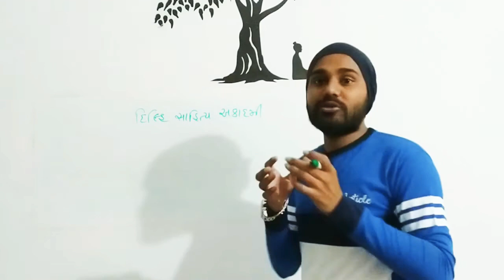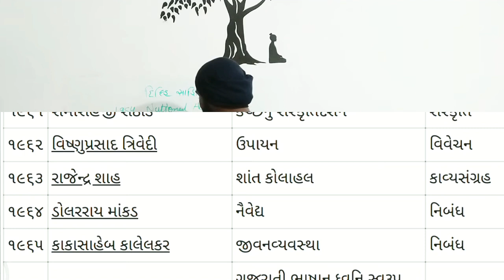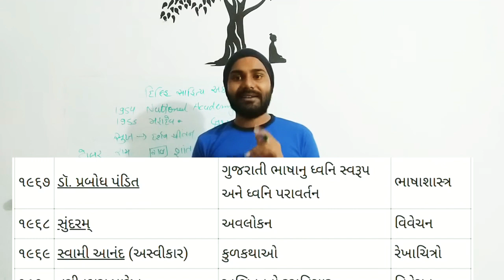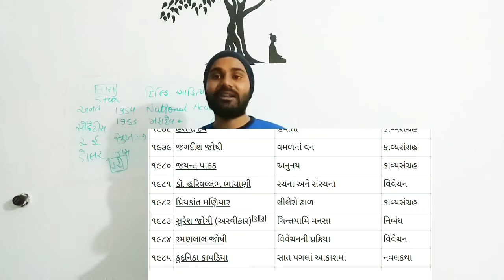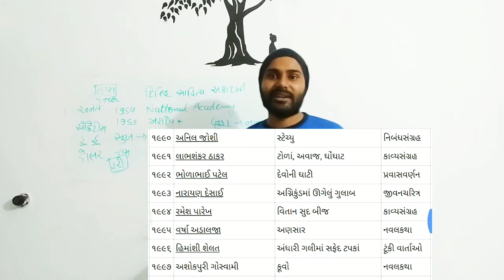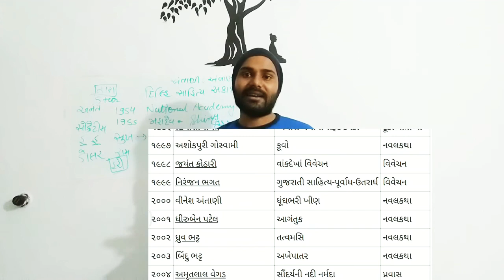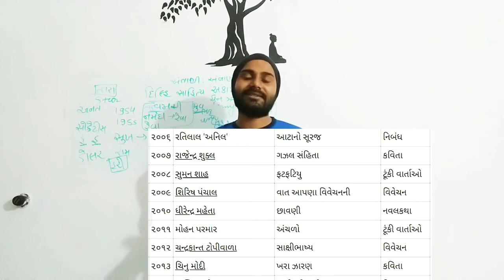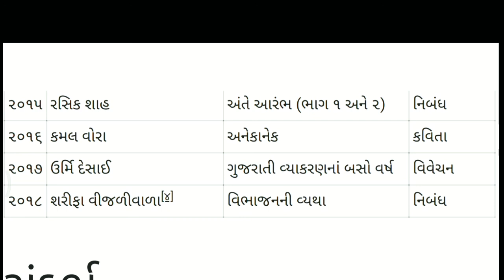Delhi Sahitya Akadami Gujarati winner